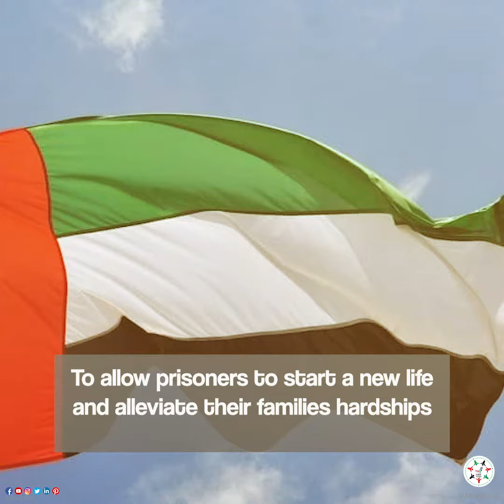To Allow Prisoners to Start New Life 'UAE Leaders Pardon More Than 2600 Prisoners Before Eid Al Adha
To Allow Prisoners to Start New Life 'UAE Leaders Pardon More Than 2,600 Prisoners Before Eid Al Adha'